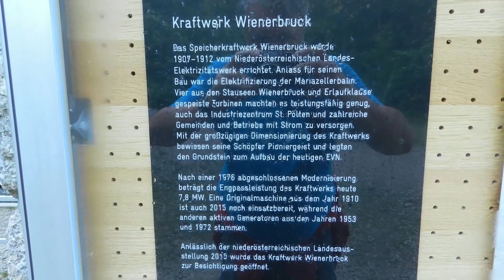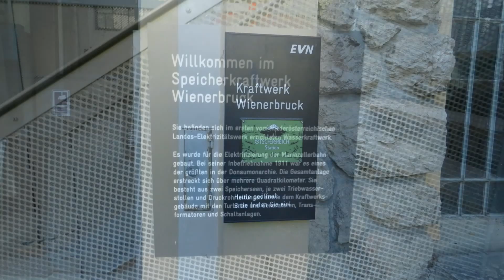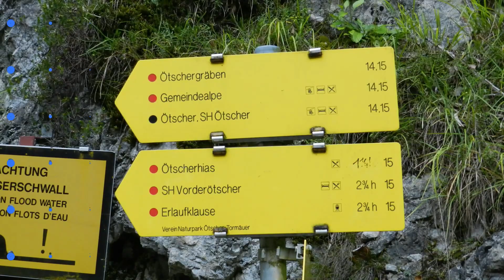Ötschergäben Teil2 2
Sehr lohnenswerte Wanderung!